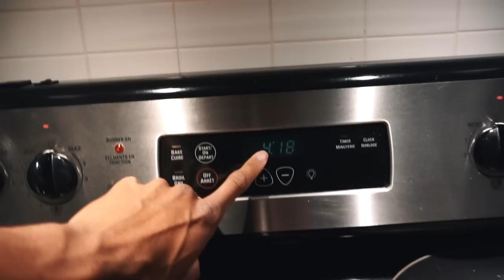We're Looking Forward To This | Dialed In Episode 6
All clothing drops will launch at kosherapl.com